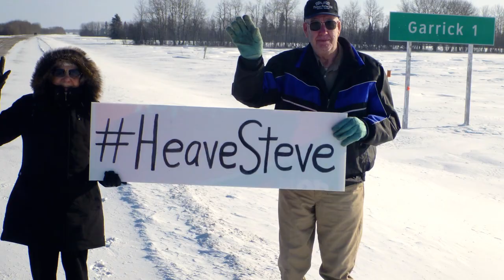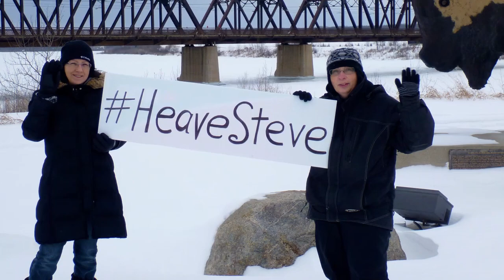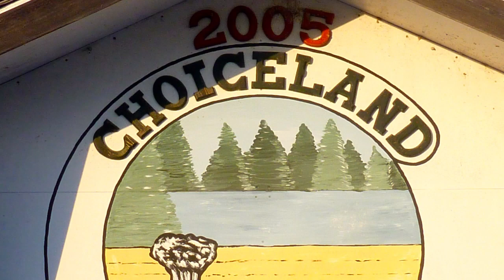Heave Steve - Prince Albert Riding 2015 [Borgerson & Drummond]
Local musicians, including NDP Candidate Lon Borgerson, join in to create the Heave Steve video, created in the Federal riding of Prince Albert - March 2015. (Use Closed Captions to see the lyrics)